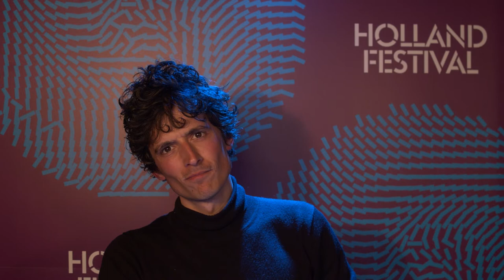Holland Festival 2021: In conversation with Hildur Guðnadóttir